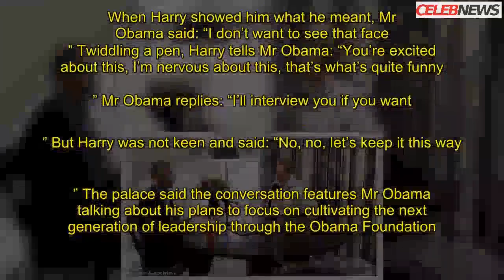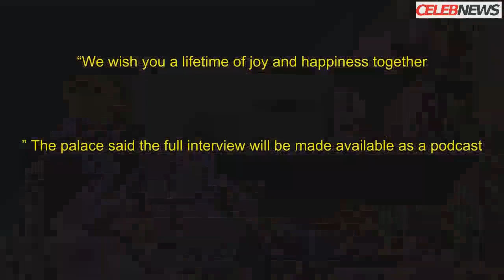Prince Harry quizzed Barack Obama for Today programme...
The interview is part of Harry’s guest editorship of the programme and features the former US president sharing his memories of the day he left office